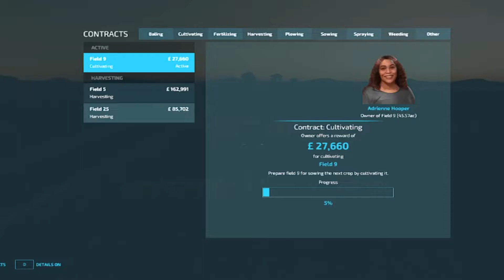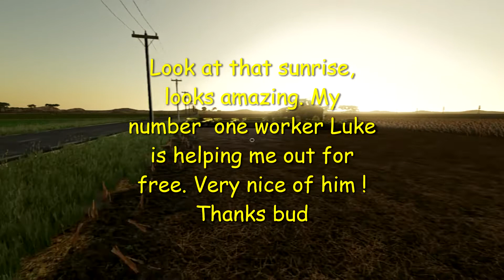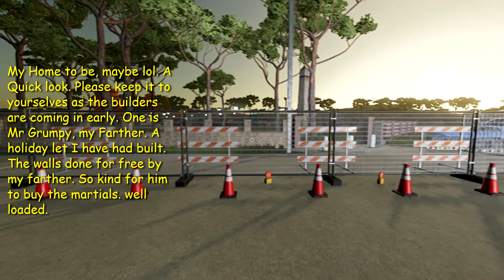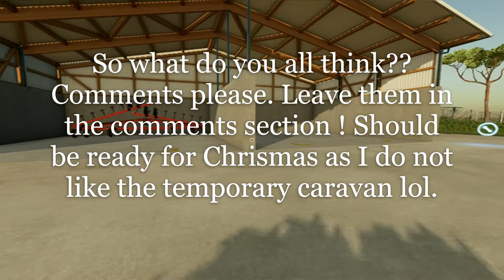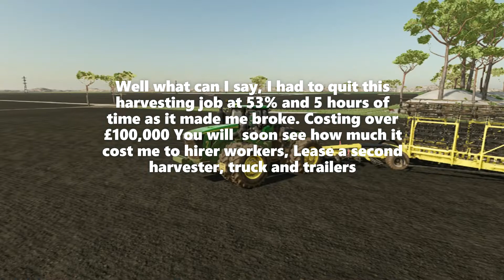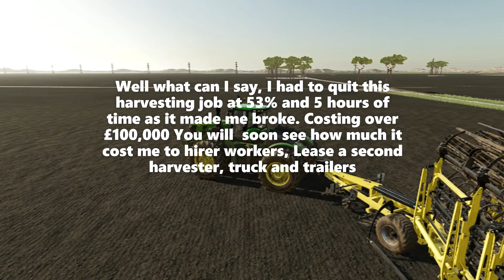Farming Simulator 22 Survival Roleplay Australia part 15 I GO BROKE!!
Welcome to part 15  of Western Australia, today you see me Harvesting Sugar Beat , contract work. I GO BROKE AND QUIT THE CONTRACT. Loads of craziness! My fields cant be seeded until next year a, due to what I want to plant is out of season. Today you see what I have lost money on over these part episodes, a full fun down!

Game in hard mode, ploughing is on, liming is on and three day seasons, stones, weeds and crop destruction are switched off

Let me know if you like shorter or longer videos please?